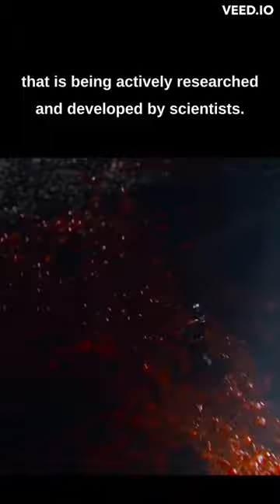Controlling Ants like Antman 😱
Hey guys, did you know that Ant-Man's ability to communicate with ants is based on a concept called biomimicry? Biomimicry is the imitation of nature to solve complex human problems. While telepathy may not be possible, scientists are actively exploring ways to use insects like bees and fruit flies as tools for detecting explosives or monitoring environmental conditions. So, while we may not have a telepathic connection with ants like Ant-Man does, the idea of using them as a tool for human purposes is something that is being actively researched and developed by scientists.

The SciStation is a web channel intended to promote science through  discussions, video essays and analytical compilations. It is intended primarily for the purpose of encouraging informed discussions on important educational topics  and towards such purpose the programs use short extracts of cinematograph films, sounds recording and photographic works. These clips and extracts are of a minimal nature and the use is not intended to interfere in any manner with their commercial exploitation of the compete work by the owners of the copyright. The use of works are in compliance with the fair dealing exception provided under Sec.